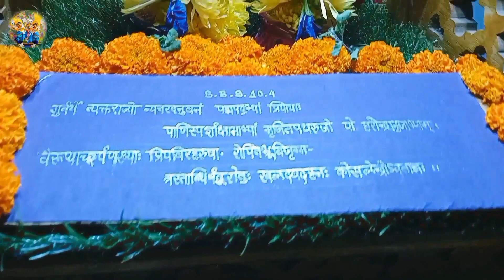Sri Ram Chandra kripalu 22.01.24-sringaar